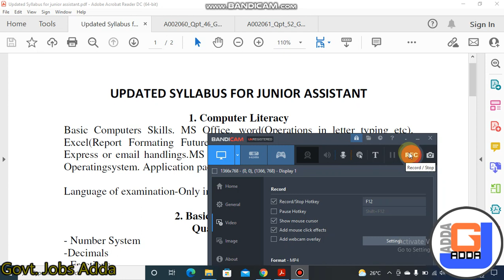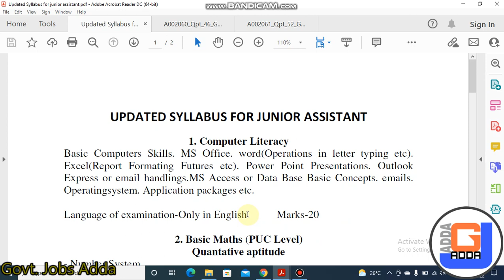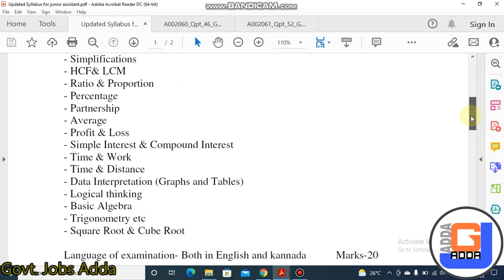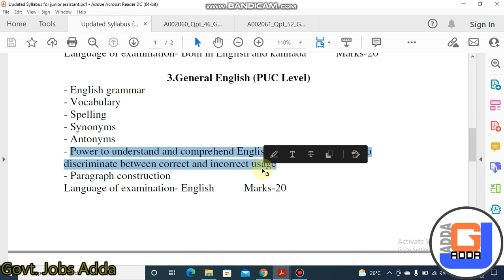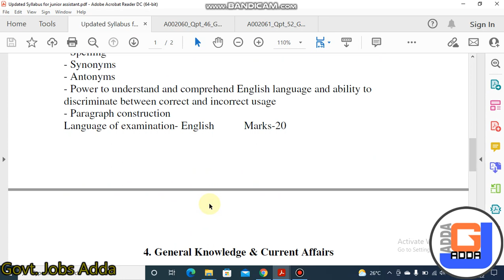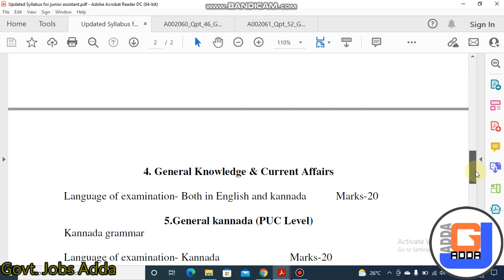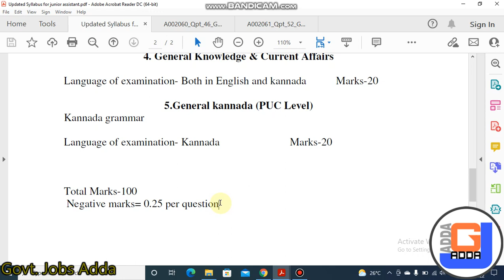KPTCL Recruitment 2022-Junior assistant complete syllabus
Updated syllabus pdf link..